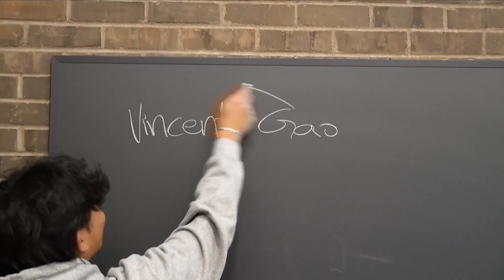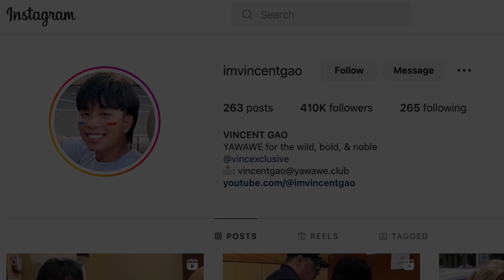Asking Ivy League Students OFFENSIVE Questions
I Asked If Princeton University Was A Community College...

YAWAWE born for the wild, bold, & noble...

Hi, I'm Vincent Gao and I run the YAWAWE group. In here, you will find extremely high-energy personalities. If you experience a loss of brain cells watching my videos, welcome to my life!